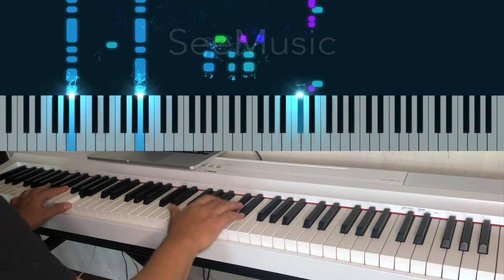All my life America piano tutorial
all my life by america piano tutorial
cover by mark somoso
Digital piano vlog
Yamaha p125